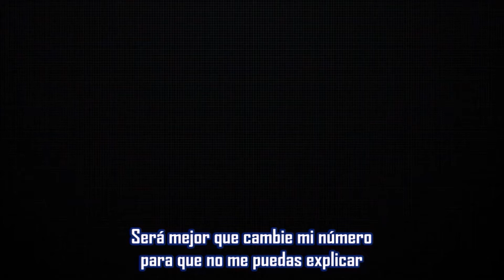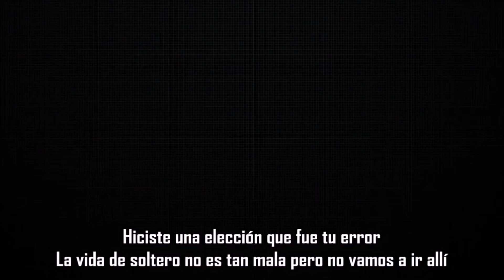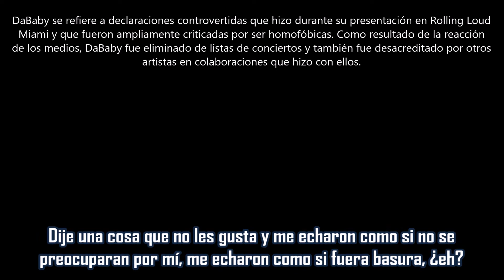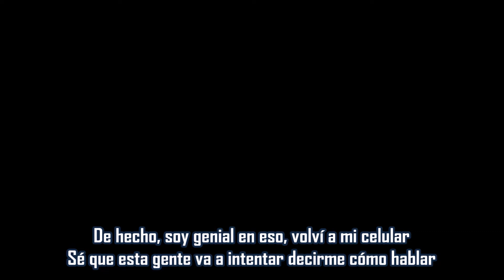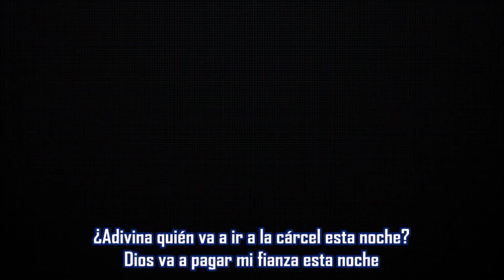Jail pt 2 - Kanye West ft DaBaby & Marilyn Manson | Subtitulada en español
Canción: Jail pt 2
Artista: Kanye West ft DaBaby & Marilyn Manson
Producción: E*Vax, The Influence, MIKE DEAN, 88-Keys, Ojivolta, Dem Jointz, Sean Solymar & Kanye West
Album: Donda
Año: 2021
Para una secuela polarizante de "Jail" con JAY-Z, Kanye West recluta a DaBaby, recién salido de la controversia sobre declaraciones homofóbicas hechas en Rolling Loud Miami, y a Marilyn Manson, acusado de múltiples escándalos de agresión sexual.
En el tercer evento de escucha de Donda, celebrado el 26 de agosto de 2021, Kanye estrenó esta canción, que contiene el verso de DaBaby en lugar de JAY-Z. En su verso, DaBaby, quien previamente colaboró ​​con Kanye en el remix de la canción de 2020 de Ye "Nah Nah Nah", reflexiona sobre su cancelación resultante de su controvertida actuación en Rolling Loud Miami.
"Jail pt 2" no estuvo disponible la noche del lanzamiento de Donda, supuestamente debido a problemas para borrar el verso de DaBaby que se ve en una publicación de Instagram de Kanye West. La publicación revela que el sello Universal Music Group aparentemente lanzó Donda sin el permiso de Kanye, y también bloqueó a "Jail pt 2" para que no estuviera en el proyecto.